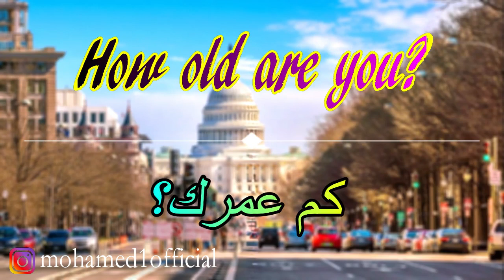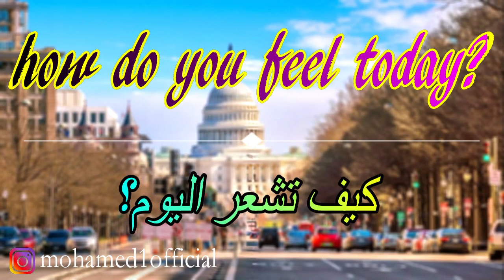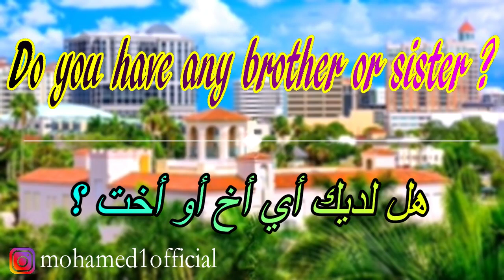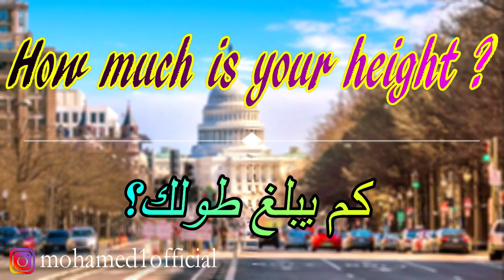ج8: تعلم_الانجليزية_الان اسئلة شائعة باللغة الانجليزية Common questions in English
فضلا وليس أمرا لا تنسى الإشتراك وتفعيل الجرس ليصلك جديدنا وشكرا
للإستفسار أو التساؤل راسلوني على الإنستغرام:

Learning English
تعلم اللغة الإنجليزية
تعلم الانجليزية مع محمد
 باللغة الانجليزية وترجمتها   common english arabic - عربي وإنجليزي كورس تعلم اللغة الإنجليزية